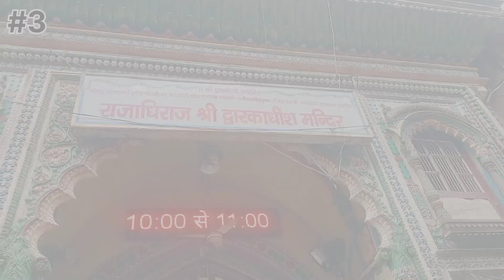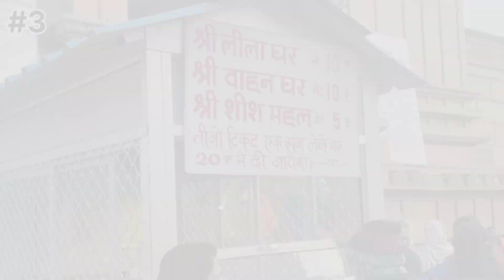मथुरा वृन्दावन पार्ट 3। Mathura vrindavan tour part 3। जन्मभूमि। गंगा घाट। बिस्राम ग्रा। कंश किला।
मथुरा वृन्दावन पार्ट 3। Mathura vrindavan part 3। जन्मभूमि। गंगा घाट। बिस्राम ग्रा। कंश किला।